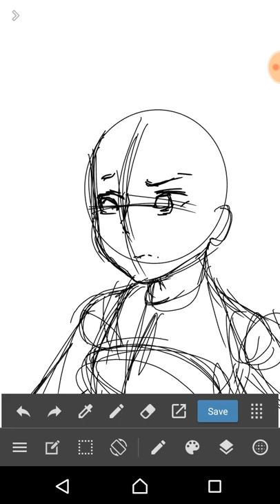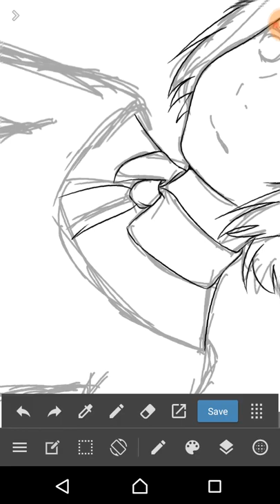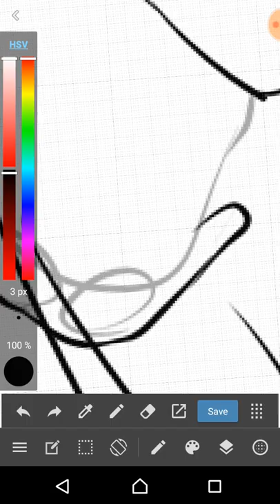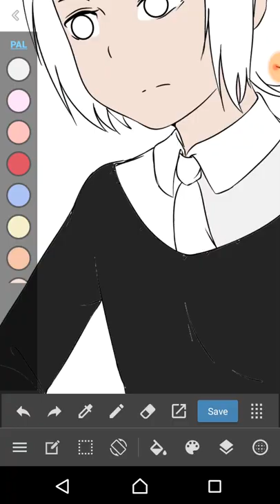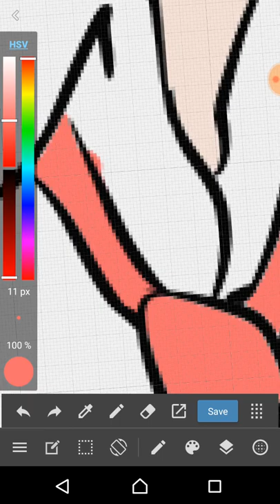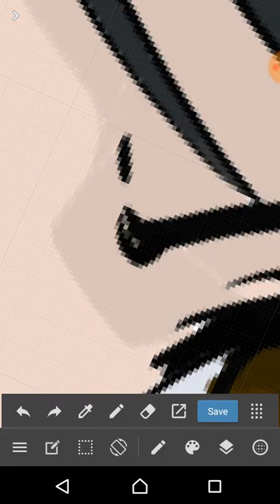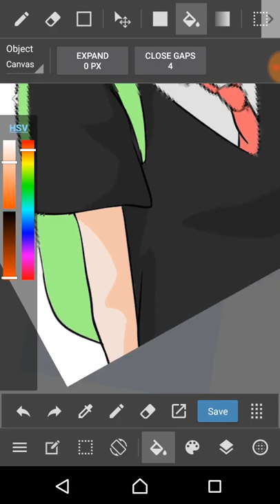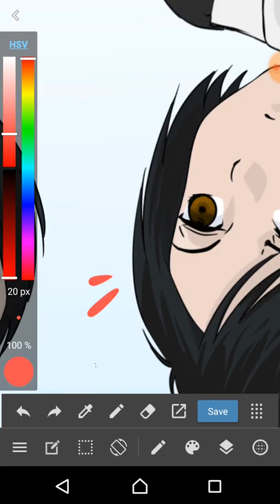Peni Parker Fan -Art Time Lapse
My fan-art of Peni Parker from Spiderverse movie and Spiderman Comics.

The song that I used is not mine (duh)
Song: Xenia Pax - Want it here (Extended Peni Parker's Theme )